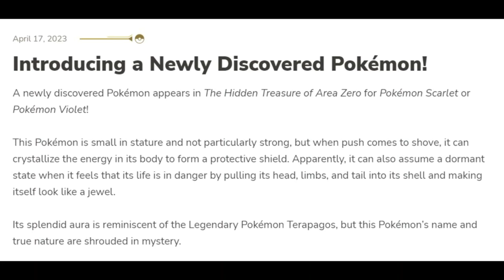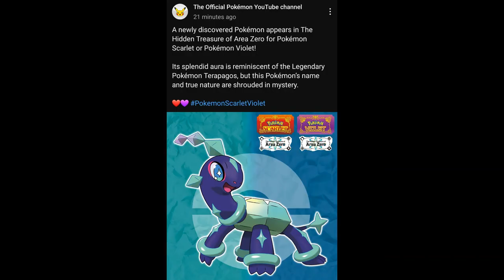About Baby Terapagos...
A newly discovered Pokemon appears in The Hidden Treasure of Area Zero for Pokemon Scarlet or Pokemon Violet!

Its splendid aura is reminiscent of the Legendary Pokemon Terapagos, but this Pokemon's name and true nature shrouded in mystery.

It was first seen in the JP anime recently aired, shocking many fans of the franchise.